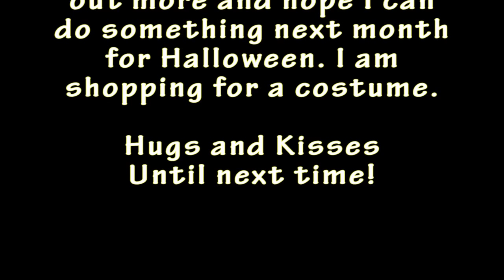Preparing for Halloween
I'm just a sweet crossdresser having fun making videos. I update people about what has been happening this month which isn't much. I am really excited for next month because I love Halloween so much. I am really hoping to go to a Halloween event this year and maybe find someone to go with so I won't have to go alone.

I am shopping for a costume but looking for the right price for what I want. I need to start looking for everything now before people buy everything up.